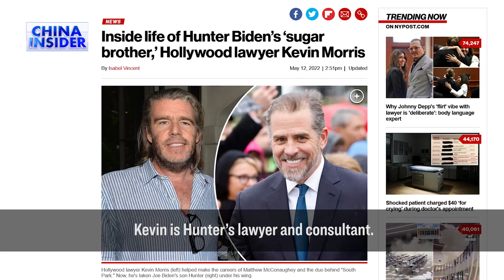North Korea Makes China a Laughing Stock? | China Insider | Trailer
Shanghai’s lockdown may be over soon. But as of now, officials are faking the reopen. We find out why.

As Xi Jinping’s opposition grows discontent with his lockdown methods, will Xi compromise? This comes as North Korea faces its own virus outbreak, but will Kim Jong Un follow his “big brother” and lock down the country?